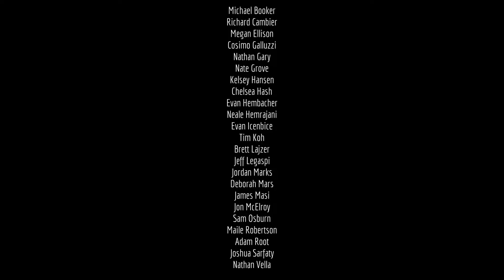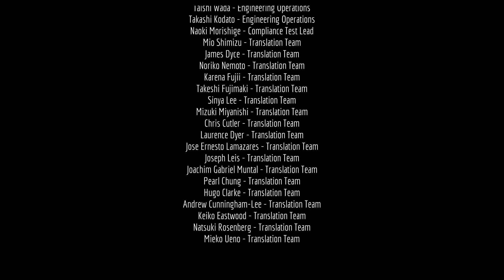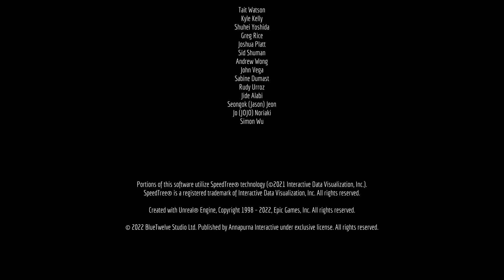Stray Playthrough (PS5) - Part 12 : Control Room (Ending + Credits)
UNTANGLE AN ANCIENT MYSTERY TO ESCAPE A LONG-FORGOTTEN CITY.